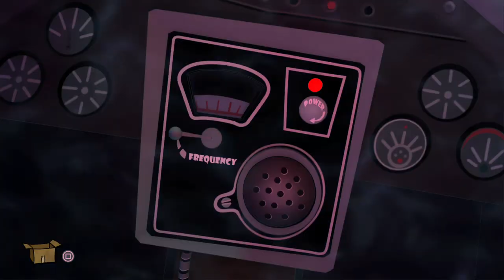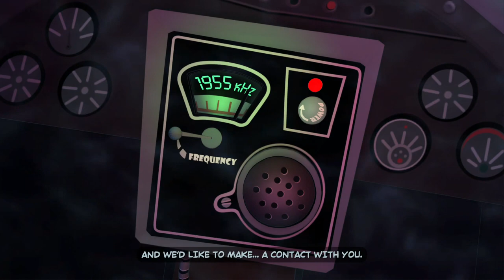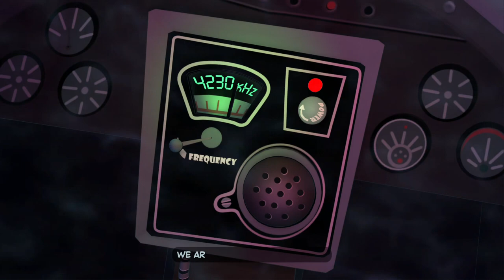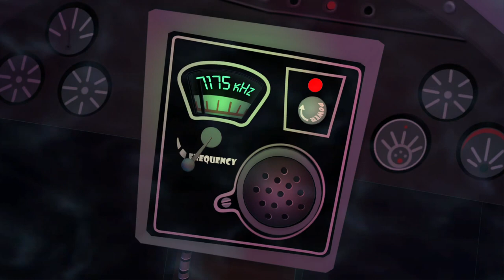Zagrajmy w Sam & Max Beyond Time and Space odc.9 "Próby"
Kanałowy Discord!
Wesprzyj mnie przez Patronite!